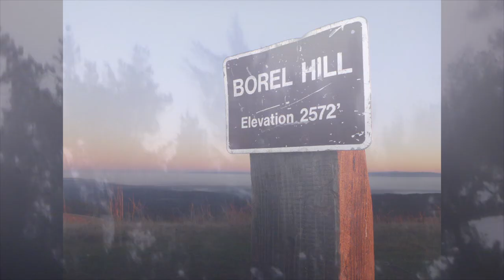Wet Russian 12 2 12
Rode Russian Ridge Open Space in the Midpeninsula Open Space District this morning (12/2/12).  It was windy and wet!